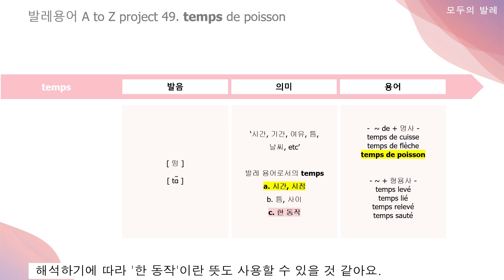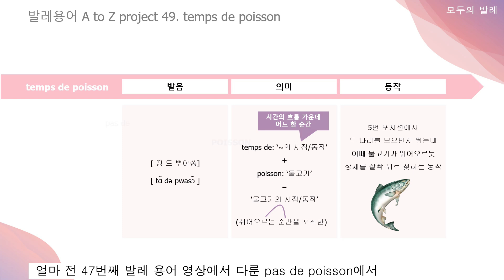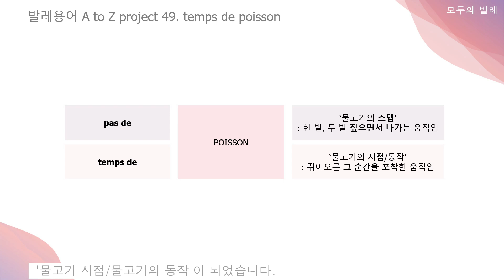발레용어사전_49. TEMPS(떵) 시리즈2_temps de poisson 떵 드 뿌아쏭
"temps[떵]" 시리즈 2탄, temps de poisson에 대해 알아봅니다.

[영상순서]
0:00 intro
0:14 temps de poisson의 의미
2:42 temps de poisson의 움직임
4:02 동작을 위한 훈련
5:45 at the bar
6:44 at the center

[음악정보]
Chris Zabriskie의 That Kid in Fourth Grade Who Really Liked the Denver Broncos에는 크리에이티브 커먼즈 저작자 표시 4.0 라이선스가 적용됩니다.

[참고자료출처]
Notas de Ballet(SLEEPING BEAUTY - Blue Bird Variation (Artemy Belyakov - Bolshoi Ballet))